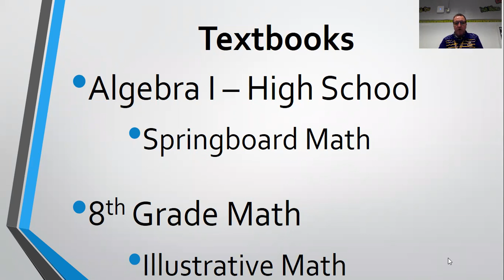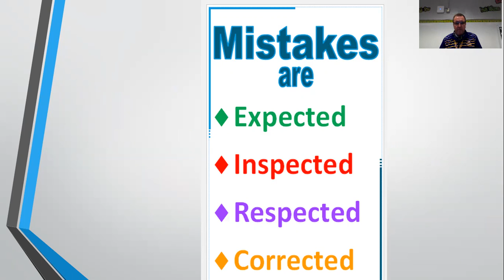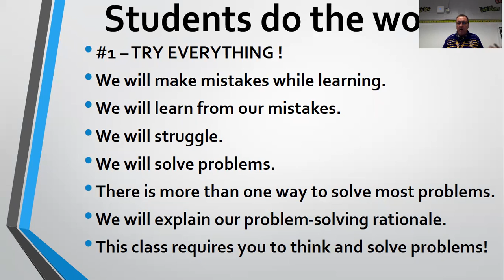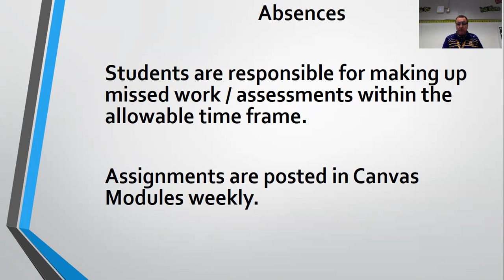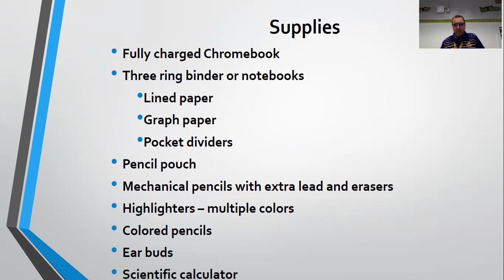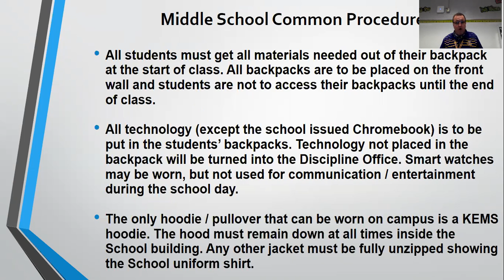BTS Video McCutcheon